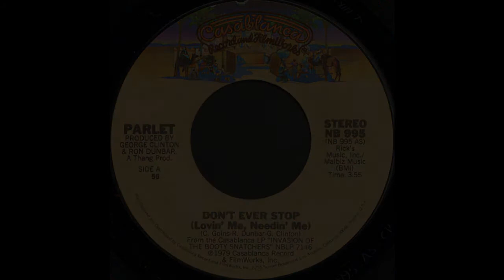ISRAELITES:Parlet - Don't Ever Stop {Lovin' Me Needin' Me} 1979 {Extended Version}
Parlet - Don't Ever Stop {Lovin' Me Needin' Me} 1979 {Extended Version}